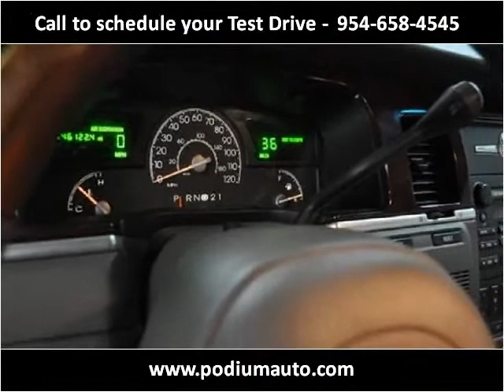2003 Lincoln Town Car Used Cars Pompano Beach FL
This 2003 Lincoln Town Car is available from Podium Auto Sales.